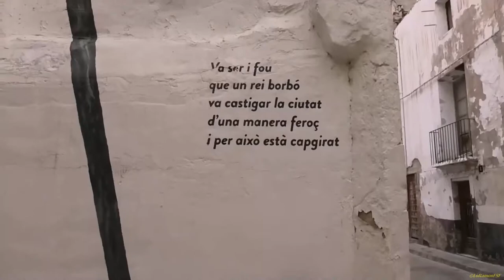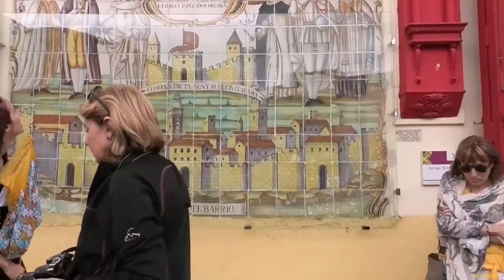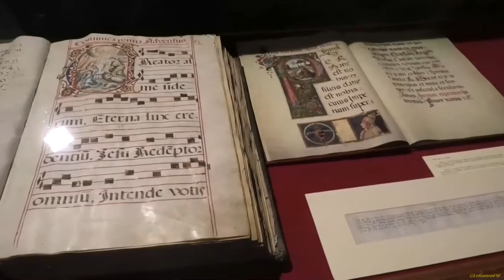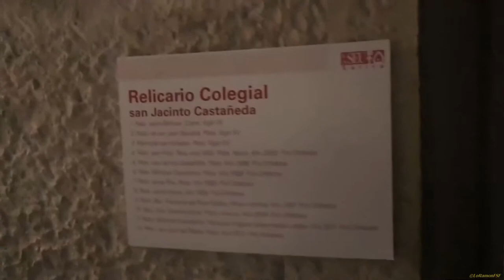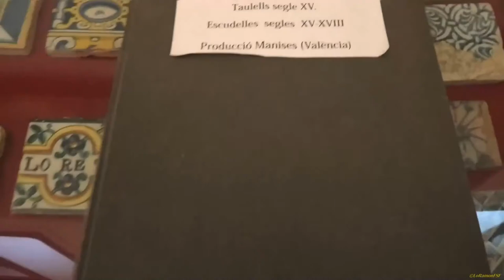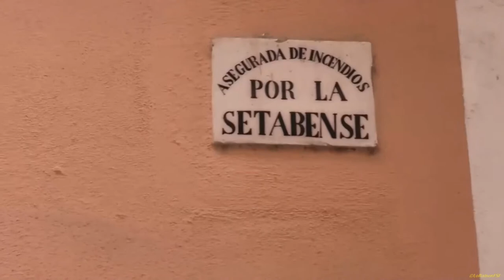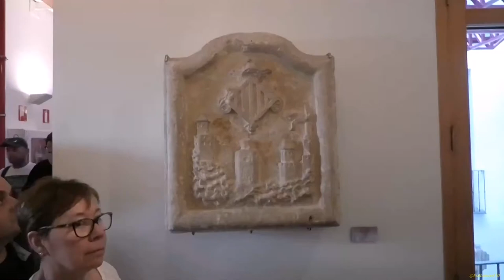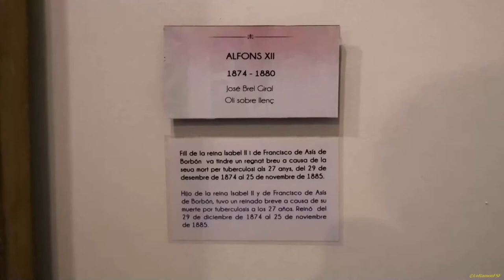Mati Col•legiata Basílica de Santa Maria i Museu de Belles Arts s XVIII de XÀTIVA 08062019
Pujada amb el trenet turístic des de la Font del Lleó al Castell de Xàtiva, la doble fortalesa (castell Major i castell Menor) que domina la ciutat, protagonista dels grans successos des de l’època remota fins a l’actualitat, amb les seues muralles i envoltada d’ermites com ara la de Sant Feliu, una de les més antigues del País Valencià.

“[318] [...] I anàrem allà, a aquell coll agut que és a l’altra banda del castell; i veiérem la més bella horta que mai havíem vista en vila ni en castell, i que hi havia més de dues-centes barraques per l’horta, les més belles que hom pogués trobar, i les alqueries entorn de l’horta, moltes i espesses, i veiérem encara el castell, tan noble i tan bell, i tan bella horta. I en tinguérem gran goig i gran alegria al nostre cor; i ens semblà que no tan solament a Don Pere Alcalà devíem nos venir sobre Xàtiva amb la nostra host, sinó per tenir el castell per al cristianisme, i que Déu hi fos servit. [...]“

“[353] [...]
I les paraules foren aquestes: que ell [l’alcaid de Xàtiva Abu-Bakr ibn Hud] ens lliuraria el castell menor de Xàtiva, i que ell tingués el major, d’aquella Pentecosta [22-V-1244] en dos anys; i que nos [el rei Jaume I] li féssim saber quin lloc honrat li daríem. I nos parlàrem sobre quina heretat convenient li podríem dar; i ell demanà Monte[s]a i Vallada, que són castells bons i són prop de Xàtiva, i nos diguérem que prendríem el nostre acord
I digué la regina: –Senyor, quin consell us podria jo donar en aquest fet, ni ningú? Us aconsello que, puix podeu tenir Xàtiva, no ho allargueu per un castell ni per dos, que és el castell més bell del món i el més ric que jo ni ningú mai veiés
 [...]” (fragments del Llibre dels fets, de Jaume I)

“[...] Pensi el lector que ací, en les estances del castell xativenc, sofriren hòrrida o dissimulada presó quatre reis frustrats, això és, quatre pretendents que la fortuna no va complaure i que es quedaren en màrtirs de les seves pretensions, o poc menys. Són, o foren: don Fernando de la Cerda, nét d’Alfons X de Castella; Jaume IV de Mallorca; el comte Jaume d’Urgell, desplaçat en el Compromís de Casp; i el duc de Calàbria, Ferran d’Aragó, que aspirava en el segle XVI a la corona de Nàpols. Quatre causes perdudes, quatre tombs de la història. Què hi farem! En la capella, dins d’un cofre de pedra, reposen uns ossos que –resa una inscripció amb lletra gòtica i esperit de la Renaixença– van pertànyer al desgraciat Jaume d’Urgell.”
(fragment de Viatge pel País Valencià, de Joan Fuster i Ortells)

Òmnium Cultural del Tarragonès
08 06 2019